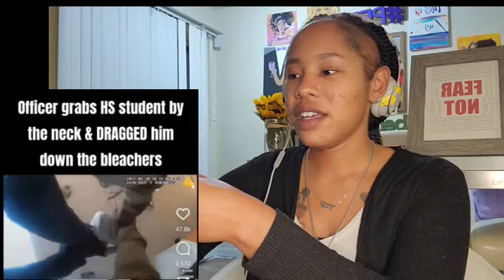BLACK STUDENTS VERSUS WHITE COPS - LET'S REACT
Hey y'all! It's your favorite UNFILTERED motivator coming with a reaction video on blackstudents being attacked by whiteofficers and a clip on a good question, can a white woman trade places with a black woman?